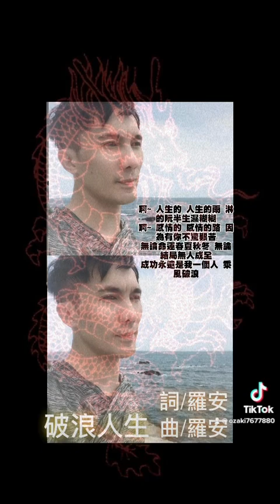謝佳樺「一人一首成名曲」陳盈潔2003年「破浪人生」（詞/許常德）（曲/羅安）cover